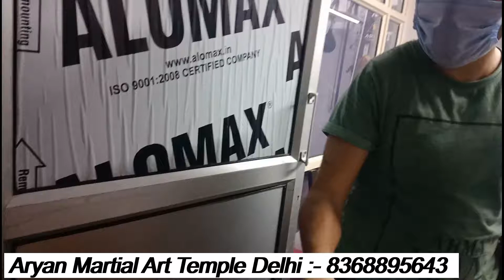Aryan Martial Art Temple Dwarka Delhi | Master Vivek Kataria | AMA